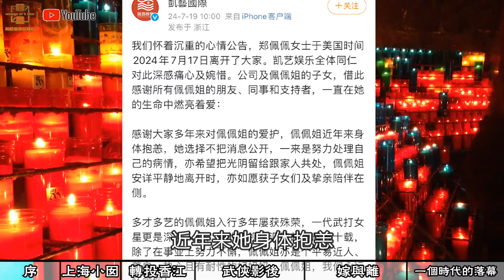“武侠影后”郑佩佩，20岁靠《大醉侠》立住人设，巅峰时却闪嫁富商，怀孕8次流产4次，最终东山再起，可惜人不遂人愿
她是《大醉侠》中张步青之妹，武艺高强的金燕子，

是《唐伯虎点秋香》中为报答，做主将秋香许配给唐伯虎的华夫人，

是《卧虎藏龙》中武功阴毒诡异，但在李慕白的宗门剑法之下却不堪一击的碧眼狐狸，

是《‌杨门女将》‌中百岁挂帅，率领杨门女将共同抗金的佘太君，

她就是本期往事回忆录的主人公，“武侠影后”郑佩佩。

本频道其他内容，欢迎您的收看

“资源女王”景甜，从小就拥有逆天资源，身边金主层出不穷，与张继科又有一段不为人知的情感，到现在都没人敢说她背后的神秘人到底是谁？

“国民女神”高圆圆，早年持靓行凶，让刘孜、窦颖和袁泉等人猝不及防，赵又廷的出现让她“惯三”这个名号最终被人抛在了脑后

“聂小倩”王祖贤，半生都在为情奔赴，被富商追求却被其母视为鸡，和齐秦项链15年却有缘无分，又有何人能解她的愁惑呢？

“最美东方女人”巩俐，22岁插足张艺谋婚姻，31岁无奈嫁于富商，数年过后她当年的那根刺依旧还在